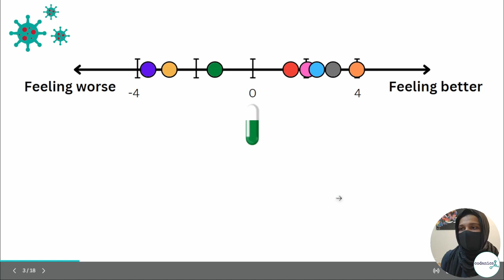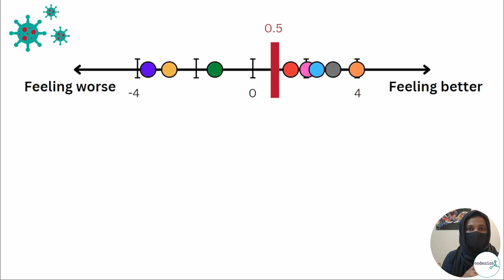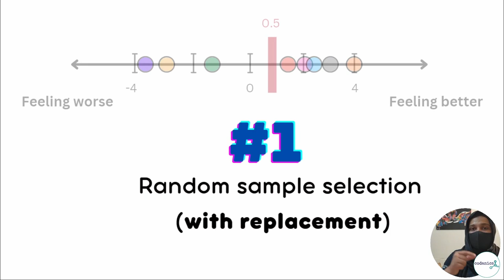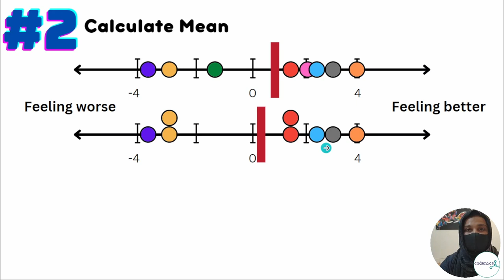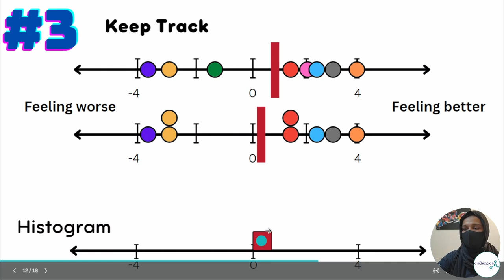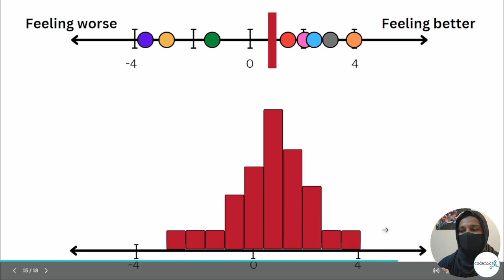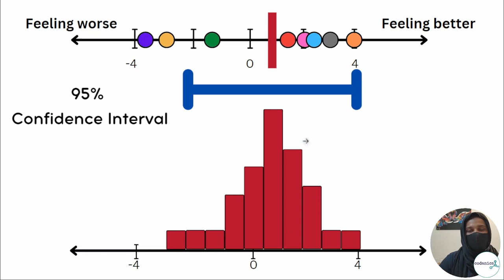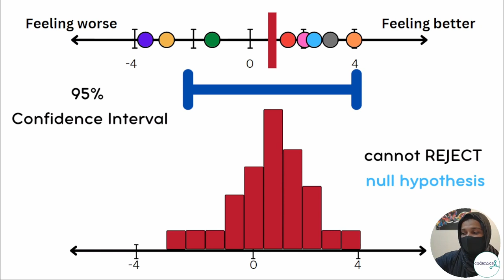Bootstrapping | stat-101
Bootstrapping is one of the simplest, yet most powerful methods in all of statistics. It provides us an easy way to get a sense of what might happen if we could repeat an experiment a bunch of times. It turns point estimates into distributions that can be used to calculate all kinds of stuff, including standard errors, confidence intervals and even p-values.